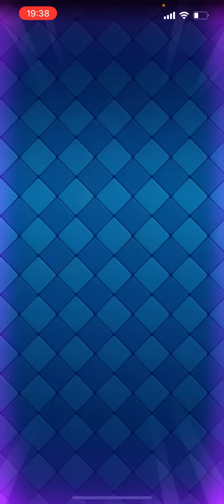【クラロワ】進化大砲遂に実装！攻めでも使える強すぎる能力が超万能だ！